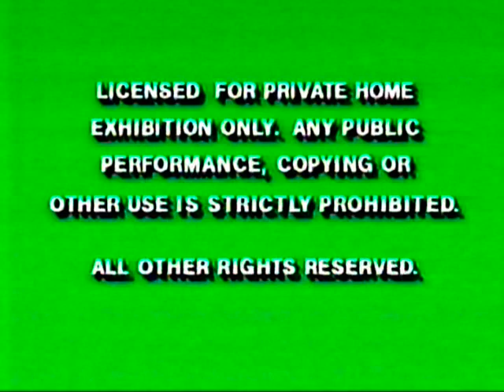True Life Adventures - Living Desert, The [intro][9-9-95][174-3]